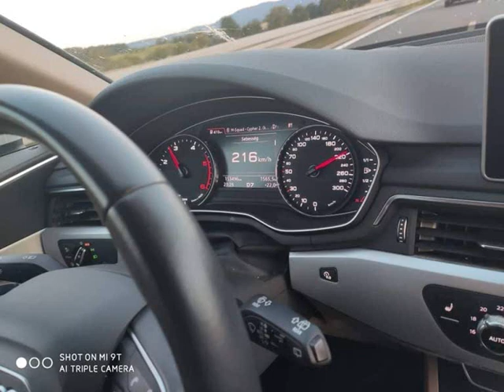Békési Fiúk 2020 - Mezei Alexnak Küldik az Urbán fivérek 26. Születésnapjára